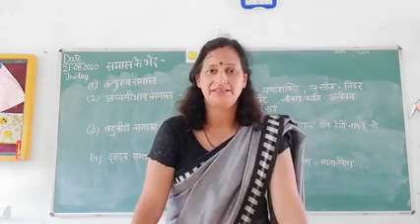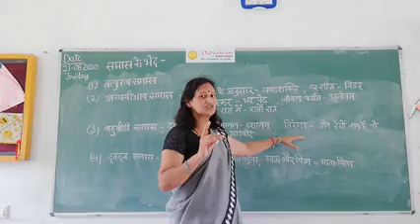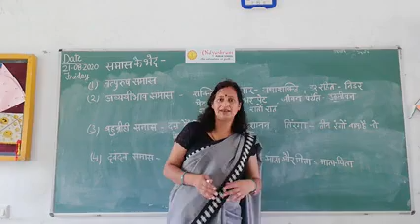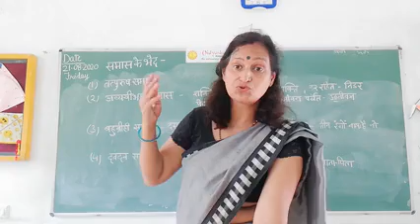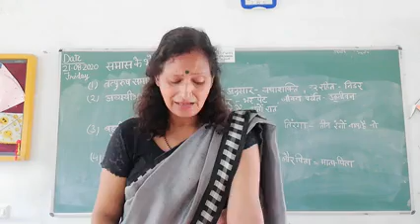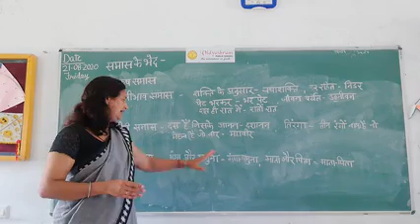कक्षा ६,७,८समास के भेद अव्ययीभाव समास, बहुव्रीहही समास, द्वंद समास